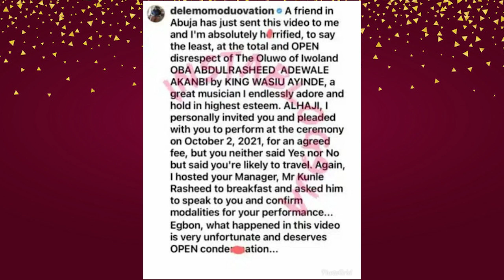WAHALA DON HAPPEN, OLUWO OF IWO CL@SHES WITH KWAM 1 AT A FUNCTION, DELE MOMODU INTERVENES.